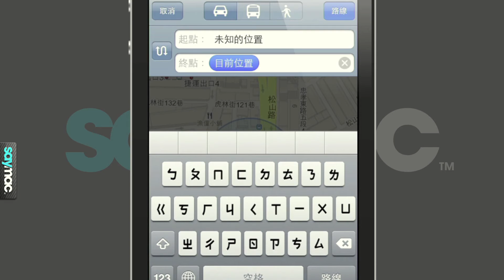地圖路線規劃功能幫你找到最佳途徑，節省時間 [iPhone 教學]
[小技巧]
地圖功能在 iPhone 當中實在是非常的重要，不論是要找地點或是想知道如何去目的地，你都會用到它。
或許你不知道，iPhone 中的地圖功能不只是查地點而己，它還可以幫你規劃路徑。這裡要跟大家分享的是，如果你需要地圖來幫你規劃路線時，該如何操作你的 iPhone 。